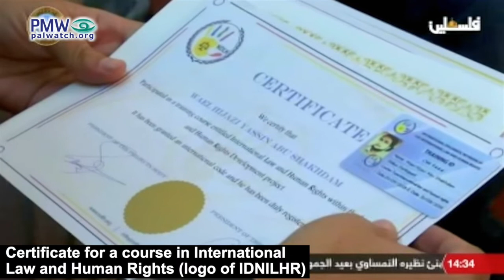UNESCO grants university certificates to Palestinian terrorist prisoners via An-Najah University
UNESCO and An-Najah University issued a certificate to a prisoner for completing a course in International Law and Human Rights. Three of the instructors were convicted murderers:

 “Certificate of participation - UNESCO Chair on Human Rights and Democracy / An-Najah National University confirms that Mr. Wael Abu Shakhdam has completed a training course in International Law and Human Rights of 15 study hours between the dates of Feb. 25, 2018 - April 30, 2018 at the Nafha PrisonInstructors: Prisoner Yasser Abu Bakr, prisoner Nasser Awais, prisoner Izz Al-Din Hamamrah (i.e., involved in murder of 25) and prisoner Khaled Al-Qorm...
[Signed by: UNESCO] Chair Director Dr. Johnny Asi, [An-Najah National] University Acting President Dr. Maher Natsheh”
[Facebook page of terrorist Wael Abu Shakhdam, Aug. 15, 2020]”

Director of the PA-funded Prisoners’ Club in Hebron Amjad Al-Najjar: We want to send our blessings to all of our heroic prisoners… and to heroic prisoner Wael Abu Shakhdam Al-Husseini and Shadi Abu Shakhdam Al-Husseini (i.e., terrorist, planned murder of 6) who have been imprisoned for 18 years …

Sister of Wael Al-Shakhdam and mother of terrorist Shadi Abu Shakhdam: The proof of their studies [in prison]… I received four certificates in one day…
Captions:

1. Certificate for a course in International Law and Human Rights (logo of IDNILHR)
2. Certificate for a course in International Law and Human Rights (logos of UNESCO and An-Najah University)
3. Certificate for a course in International Law and Human Rights (logo of Fatah)

Father of terrorist Shadi Abu Shakhdam: Prison is a school. There are those who have succeeded in taking advantage of this and succeeded in receiving higher [education] certificates – MA certificates and a diploma.
[Official PA TV, Giants of Endurance, Oct. 26, 2019]

Shadi Abu Shakhdam - Palestinian terrorist who planned and executed with others a suicide bombing in which 6 were murdered and more than 80 wounded. The suicide bombing was carried out by Andalib Takatka (Andalib Khalil Muhammad Suleiman) near the Jerusalem Mahane Yehuda outdoor market on April 12, 2002. Abu Shakhdam was sentenced to 6 life sentences and an additional 20 years.

Wael Abu Shakhdam – Palestinian prisoner. PMW was unable to determine the nature of his crimes.

Three of the instructors teaching the UNESCO/An-Najah University course in International Law and Human Rights were convicted murderers:

Yasser Abu Bakr – Palestinian terrorist and member of the Al-Aqsa Martyrs’ Brigades (Fatah’s military wing) who was responsible for a terrorist attack in Netanya on March 9, 2002, in which two terrorists opened fire and threw grenades at the Jeremy Hotel, murdering Avia Malka, a nine-month-old baby, and Israel Yihye, 27. Abu Bakr was also responsible for the murder of Israeli border policeman Constantine Danilov, 23, who was shot while trying to stop two terrorists from infiltrating Israeli territory in the area of Baqa Al-Gharbiya in northern Israel, as they were on their way to committing a suicide bombing on March 30, 2002. Abu Bakr is serving 3 life sentences and an additional 40 years.

Nasser Awais – Palestinian terrorist who planned many attacks, one of the founders of the Al-Aqsa Martyrs' Brigades (Fatah’s military wing), and assistant to arch-terrorist Marwan Barghouti. Awais was convicted of murdering 14 Israelis and wounding dozens in different attacks: 6 murdered in a shooting attack at a Bat Mitzvah celebration in Hadera on Jan. 16, 2002; 3 murdered in a shooting and stabbing attack at the Seafood Market restaurant in Tel Aviv on March 5, 2002; 2 murdered in a shooting attack in Jerusalem on Jan. 22, 2002 ; 2 murdered, 1 a baby, in a hand grenade attack in Netanya on March 9, 2002; one Israeli border policeman murdered when Israeli forces deployed to prevent a planned terror attack in northern Israel on March 31, 2002. Awais is serving 14 life sentences and an additional 50 years.
Izz Al-Din Khaled Hamamrah - Palestinian terrorist and Tanzim (Fatah terror faction) member who recruited 23-year-old Palestinian suicide bomber Muhammad Za'oul, who carried out the suicide bombing of bus no. 14 in Jerusalem on Feb. 22, 2004, in which 8 were murdered and dozens injured. Hamamrah was also involved in shooting attacks in the area of Bethlehem, at the end of 2003 and in February 2004. Hamamrah is serving 10 life sentences.

Khaled Al-Qorm - Palestinian prisoner. PMW was unable to determine the nature of his crimes.